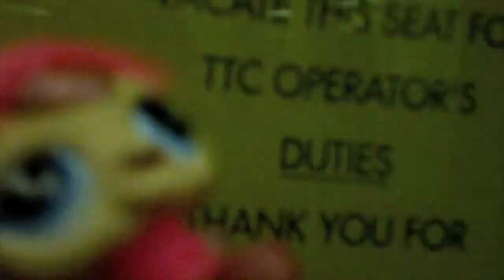LPS: Kendall the Camel! [At the Subway!]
That's right! Kendall the Camel is on a subway! How will he react? I guess you'll just have to watch to find out!